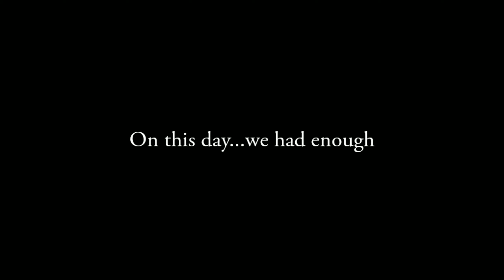God LOVES Harmonica | Improvised by Dylan Haiku Puu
We don't hate religion. Asheville's busker community has been under siege by loud speakers drowning out our beautiful music. One of our issues is the Jesus people with loud speakers in Pack Square Park West over-powering buskers. They're clearly over the allowed sound decibel limit in downtown. These types of people are disrupting buskers from making money and being heard. Plus they're super annoying with their rhetoric and hate speech against our LGBTQ Community. Pack Square Park West is in the heart of Asheville and a major location for busker spots including the French Broad Chocolate Lounge, Asheville Art Museum, Park, and the restaurants along Biltmore Ave. We need people to understand how this impacts the livelihood of buskers and our community. Please respect buskers when you assemble in our town. If not, we'll let you know lol. Busk On Asheville!

•Dylan Haiku Puu•

Song: Improvised Harmonica by Dylan Haiku Puu
Location: Pack Square Park West
Date: 4/15/23

D-Rock presents Asheville NC Busking 🤘🏼🤘🏼🤘🏼